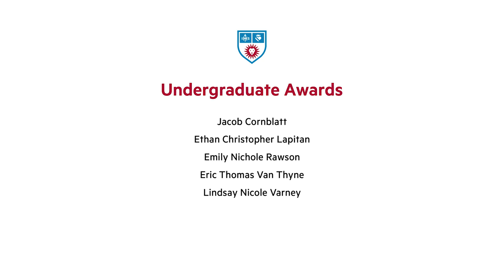Congratulations from Dean Peggy Rajski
Congratulations to the undergraduate LMU Class of 2020!